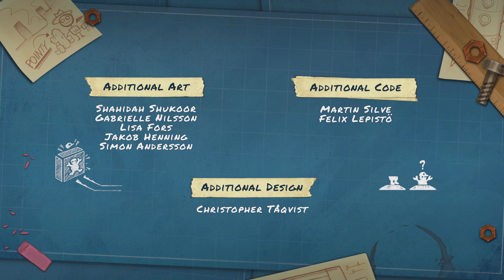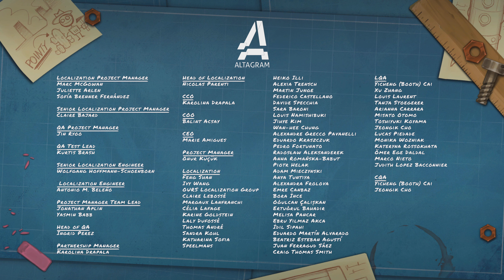SteamWorld Build - Fine - The End